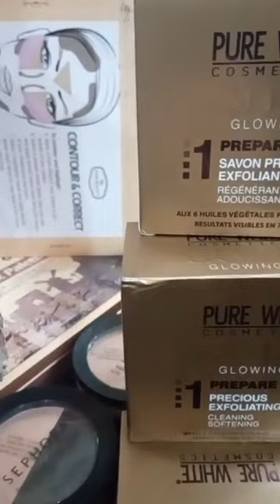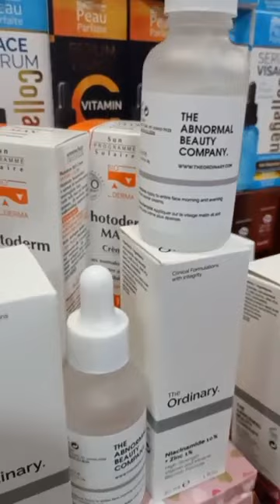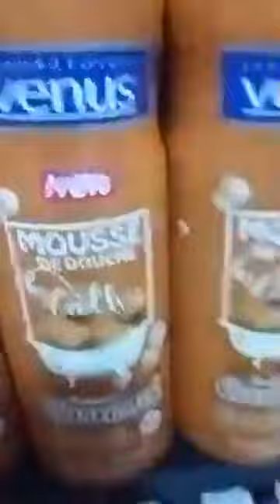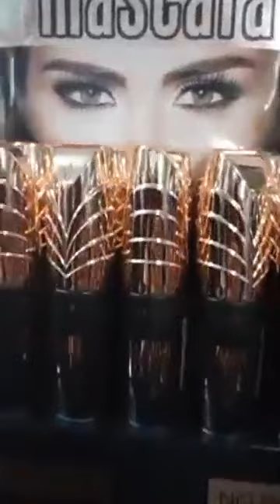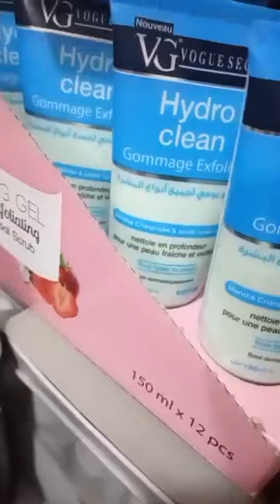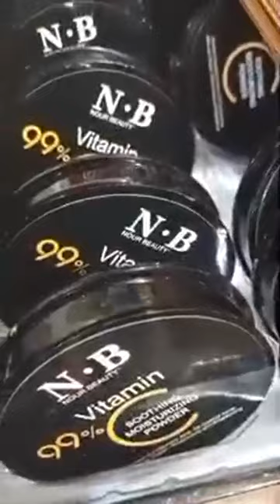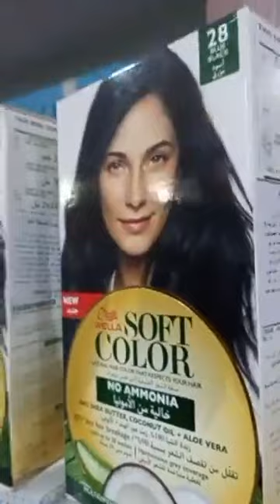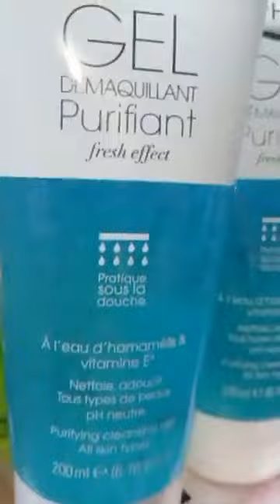كوسمتيك باسعار الجملة اسعار هبال وكاين لوريجينال عند الياس سطيف مقابل وكالة موبليس